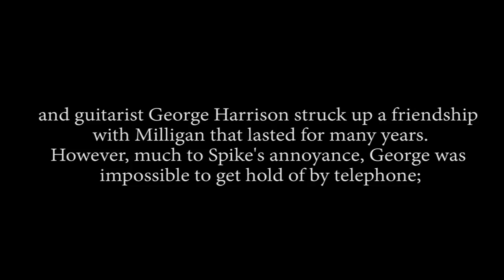Letters Live: "I Am The Dead One"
Heyo! Today's video is from Letters of Note (LL)

Bye
Jess x